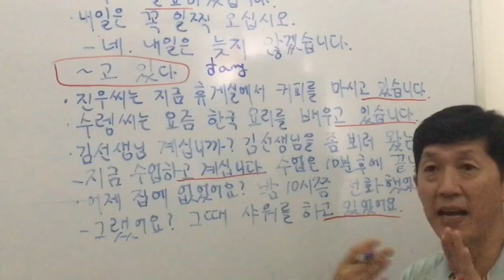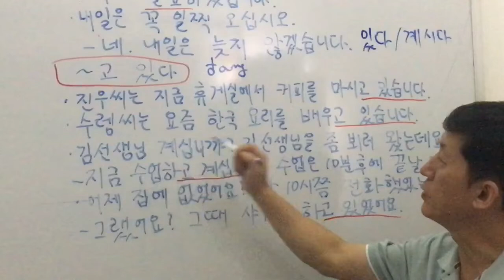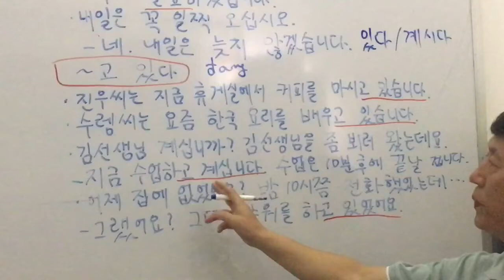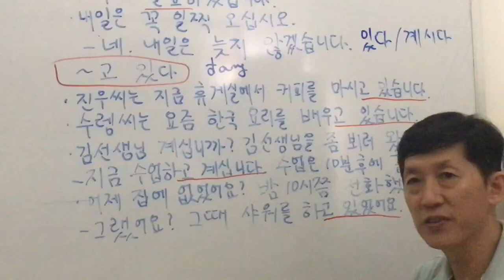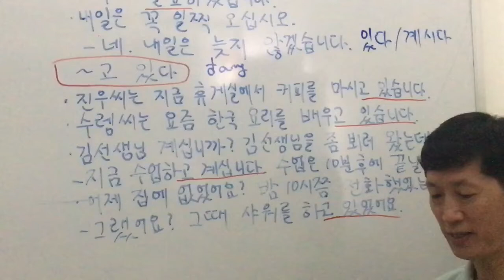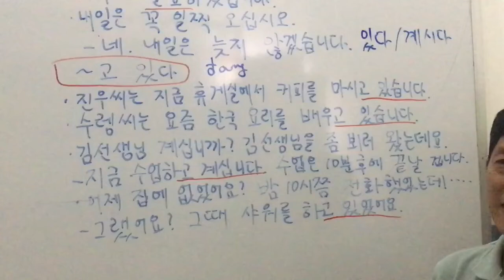The First Step for Korean Language/ Học ngữ pháp tiếng Hàn: đang “고 있다”